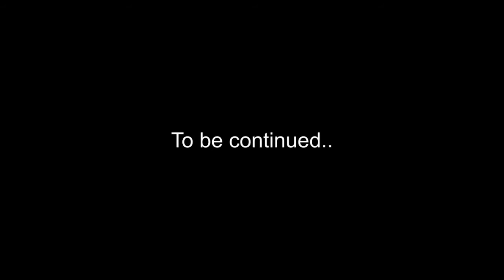Manny Sanchez September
After Pedro was shot at the border and captured, Manny is forced to seek out the help of a famous luchador - El Ebano, to see if he will help him bust Pedro out of jail.